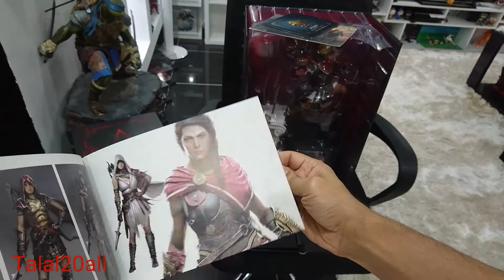كولكتر اساسن كريد اوديسي